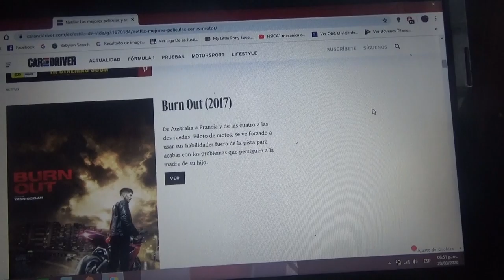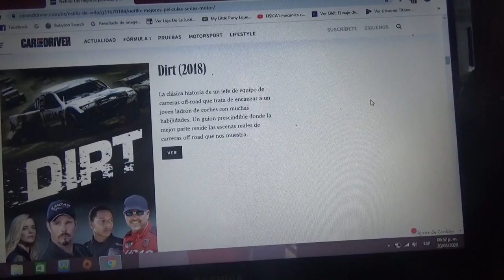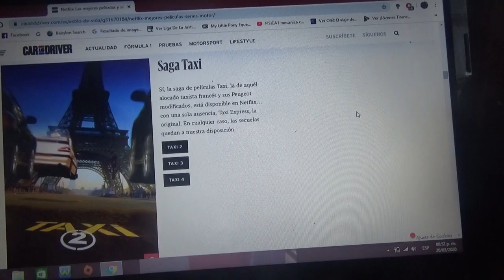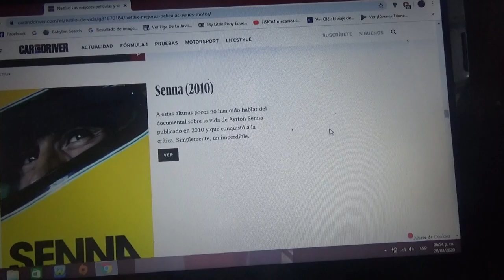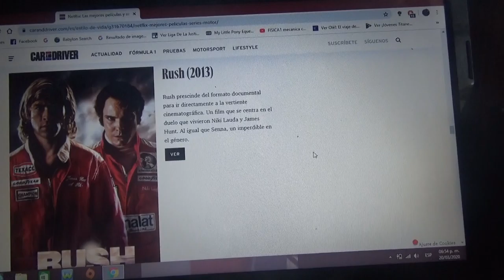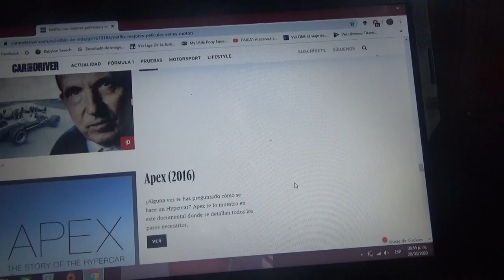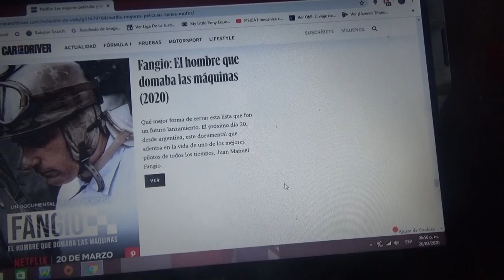Las mejores series y películas del motor en Netflix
De esta lista destaco las que mas me gustan de las películas y series que se encuentran en Netflix relacionadas con el mundo tuerca